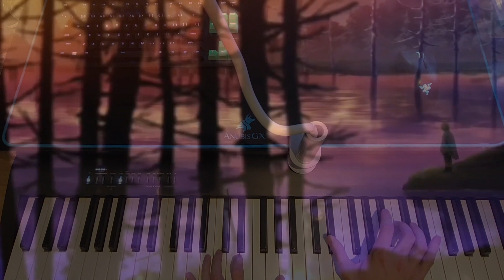Seven Deadly Sins elizabith. (learning)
learning this song. about half way done. using synthesia.